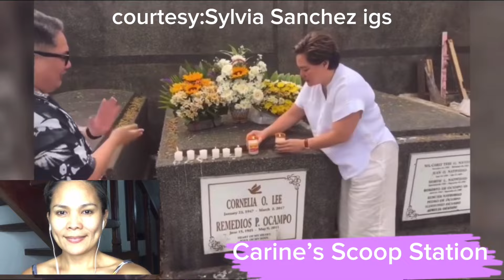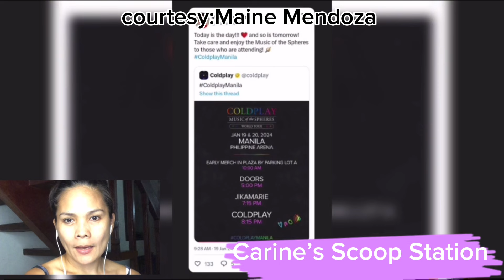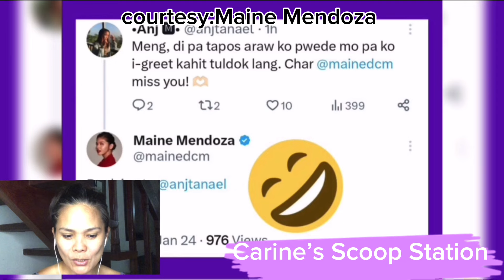LGBTQIA+ PASOK SA PA VALENTINES CONSTEST NI CONG ARJO ATAYDE,SYLVIA DINALAW ANG YUMAONG MANAGER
Lahat ng kasarian pasok sa d1 tru love contest sa district uno qc,30 couples ang mananalo at ang bongga ng premyo nila.